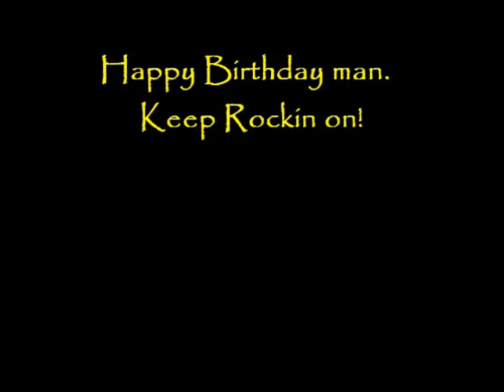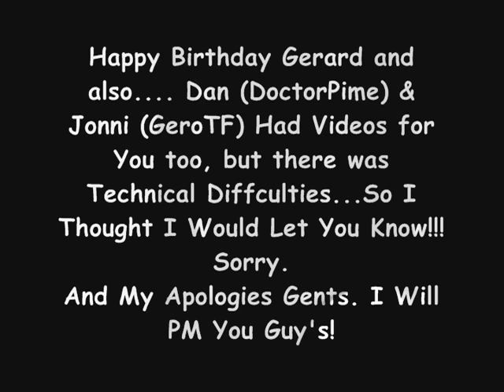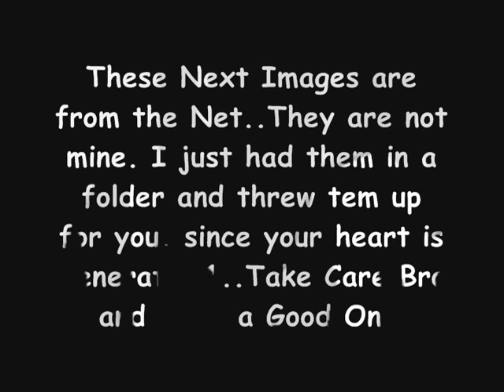WolfKang1's Super Awesome BDay Collab 2010!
Sorry for the late upload Gerard..Happy Birthday and Thnx Everyone!